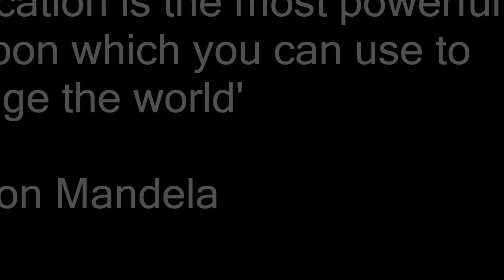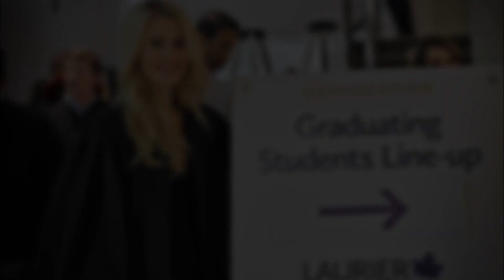KeeganGrad2012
Keegan Graduates!
WLU
2012

JenniferElizabeth Photography